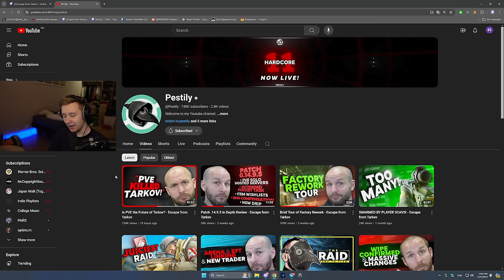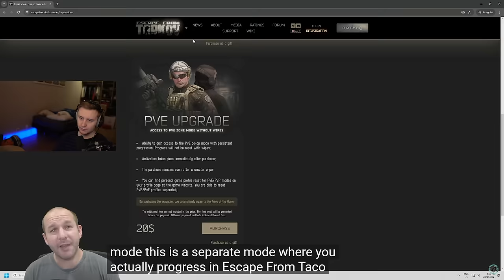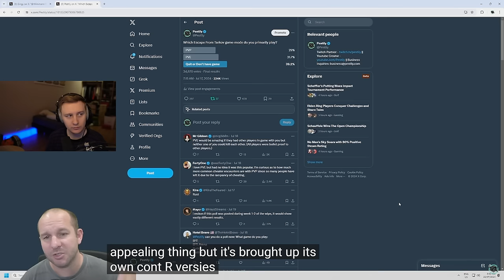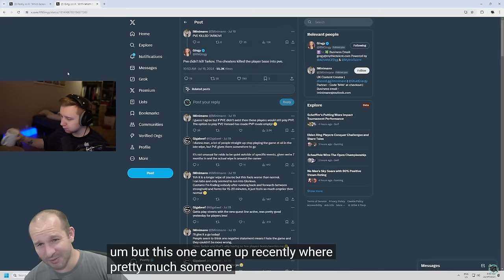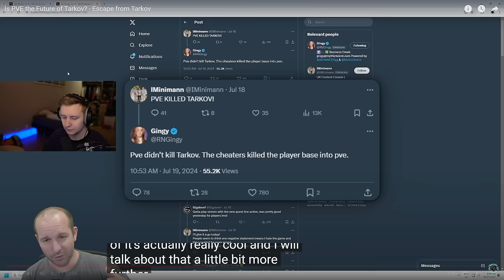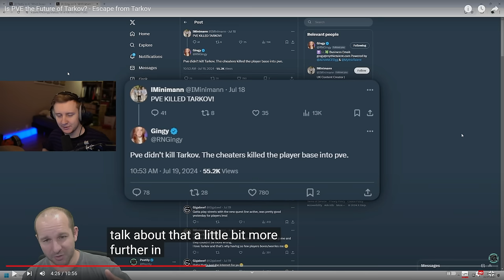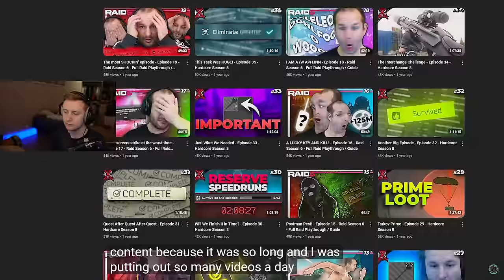My Thoughts on Pestily's take about PVE